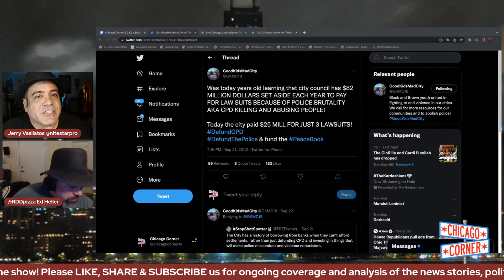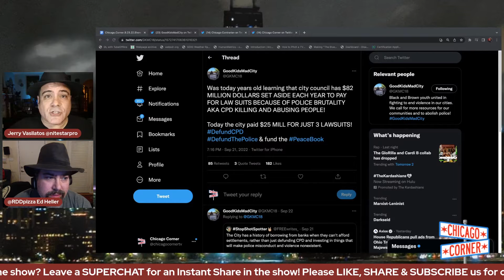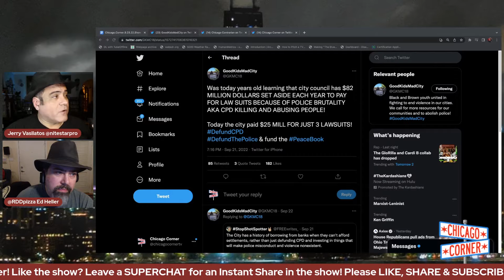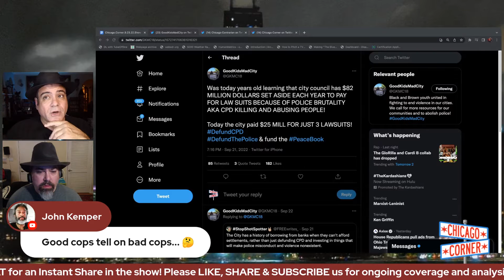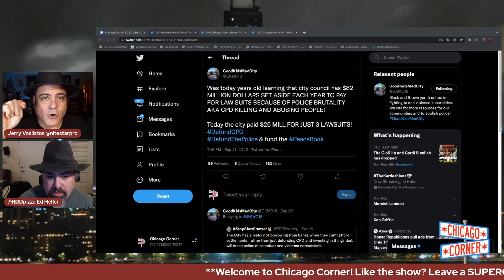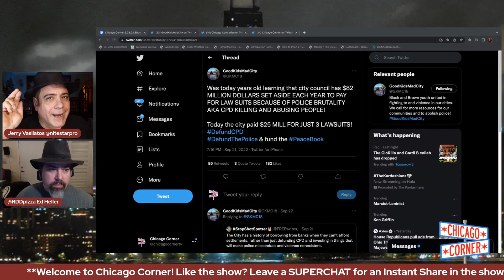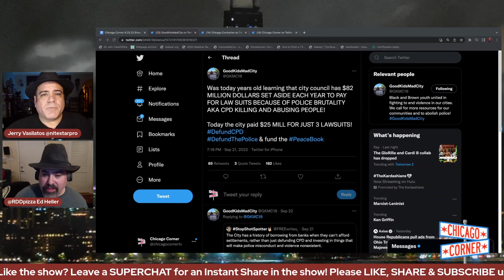Chicago's $82 Million Annual Police Settlement Budget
From the September 23, 2022 livestream with host Jerry Vasilatos and Ed Heller.

$82 MILLION DOLLARS SET ASIDE EACH YEAR TO PAY FOR LAW SUITS BECAUSE OF POLICE BRUTALITY AKA CPD KILLING AND ABUSING PEOPLE!

Like the show?

WATCH THE TUESDAY AND FRIDAY LIVESTREAMS AT 7:30 PM HERE AT CHICAGO CORNER!

Follow us and comment on Twitter @chicagocornertv

Chicago Corner on Twitter @chicagocornertv
Jerry Vasilatos on Twitter @nitestarpro
Ed Heller on Twitter @RDDPizza
Chicago Corner on Instagram @chicagocornertv